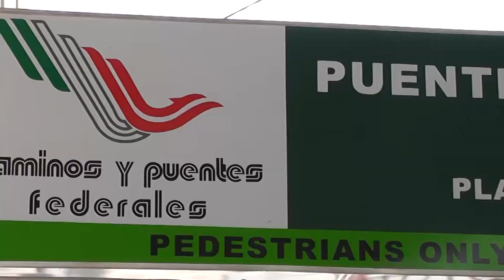Saturan puente Internacional 1